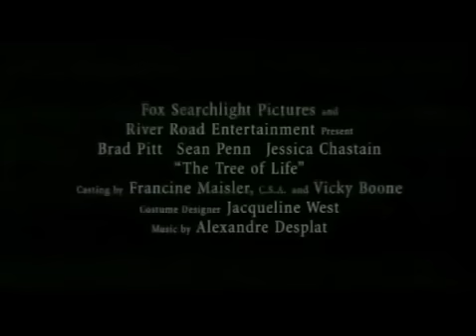Trailer The Tree of Life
Il trailer italiano di The Tree of Life, atteso film diretto da Terrence Malick, prima in Concorso a Cannes 2011 e a Maggio nelle sale italiane. Nel cast Brad Pitt, Sean Penn e Jessica Chastain.